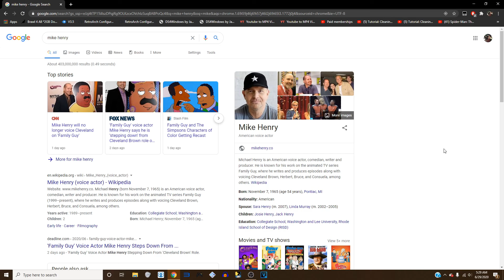RIP Cleveland Brown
slowly i lose my childhood